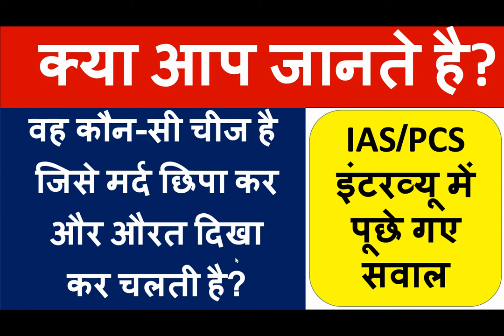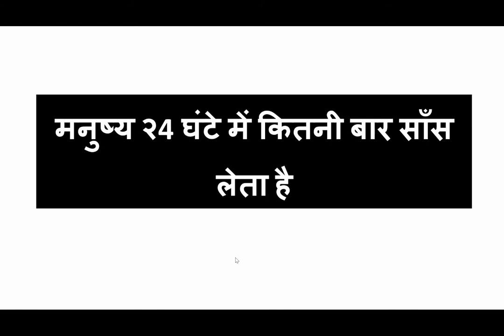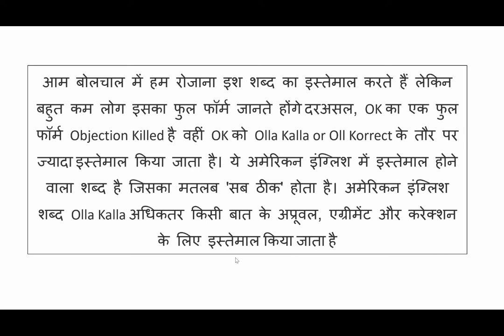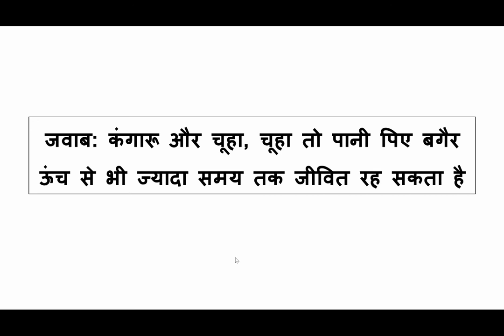Do you Know the answers ? IAS/PCS की परीक्षा में पूछे जाने वाले सवाल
Do you Know the answers ? IAS की परीक्षा में पूछे जाने वाले सवाल

ias interview
ias interview questions
ias

ups
mpsc guru
upse mp results
ias story video
ias story
upsc toppers talk
upsc toppers
ias topper interview
ias topper interview questions
ias strategy
ias strategy for beginners
ias strategy for 2020 ias full motivation,
ias questions and answers
ias question
ias question paper 2020 with answer
upse exam
ias exam
upse,ias interview questions and answers in hindi
ias interview in hindi
ias interview
ias
AS interview Me Aise Bhi Sawal Puche Jate hai, Aap Soch Bhi nahi Sakte.
Ia
ias interview
ips
ips interview
ias interview sawal
interview sawal
ias interview questions and answers
ias interview
ias
ips interview questions in hindi
ias interview sawal jawab
ias interview sawal hindi
ऐसी कौन सी चीज है जो मात्र बोलने पर यह टूट जाती है
वह कौन सा शब्द है जिसमे फल फूल और मिठाई तीनों शब्द आते हैं
Fighting Fire by Fire का मतलब क्या है
शरीर के किस हिस्से पर पसीना नहीं आता है
IAS की परीक्षा में पूछे जाने वाले सवाल
Most Brilliant IAS and UPSC Interview Questions And Answers
Ias question
Ias questions
Interview questions
Brilliant questions
Tricky questions
Interview में पुछे जाने वाले सवाल और उनके जवाब। हिंदी

Success stories
Career success stories